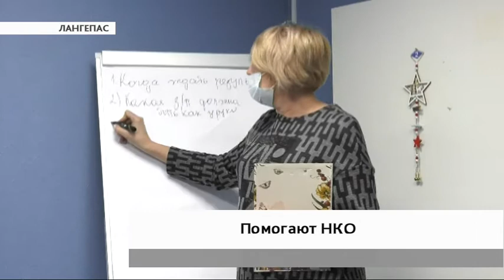Лангепасцев научат распознавать инсульт и инфаркт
Новый тренинговый центр поможет лангепасцам спастись при инсульте или инфаркте. Фельдшер скорой помощи с 20-летним стажем Эдуард Кузьмин решил научить горожан помогать самим себе в экстренных ситуациях. Как организовать доброе дело Эдуарду рассказали в местном ресурсном центре, он курирует работу НКО.